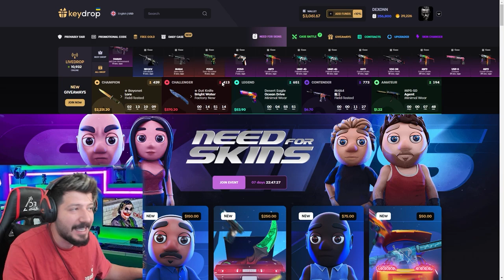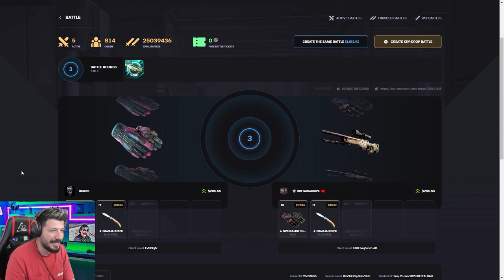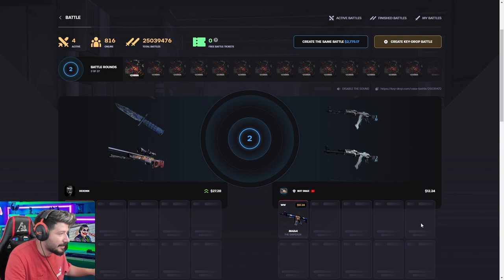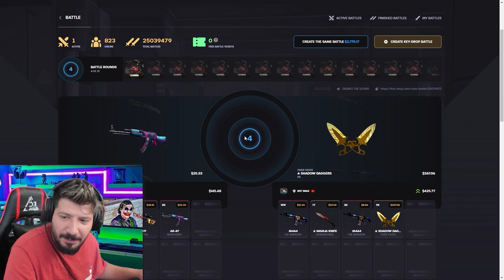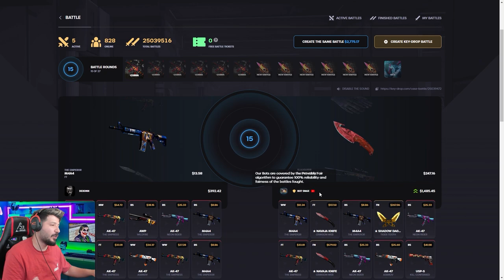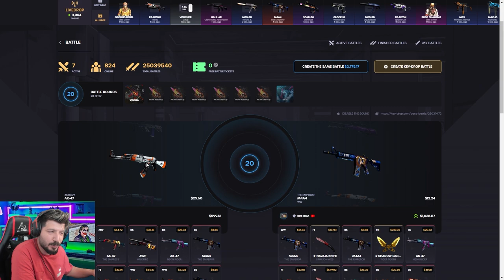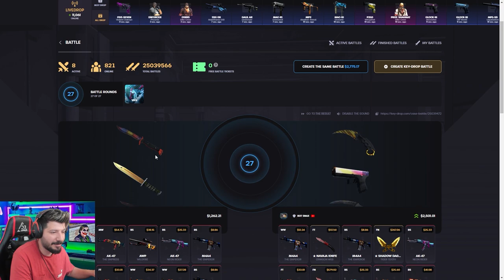BU KODLARLA KATLAYAMAMA ŞANSIN YOK Keydrop Promo Code